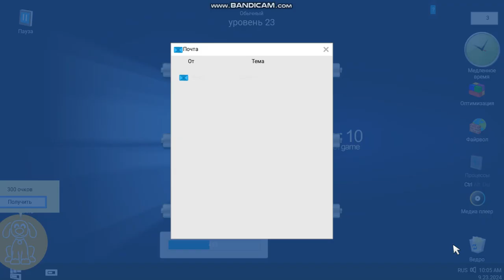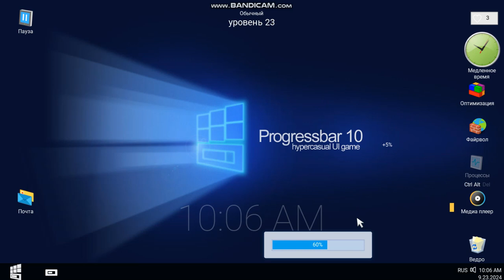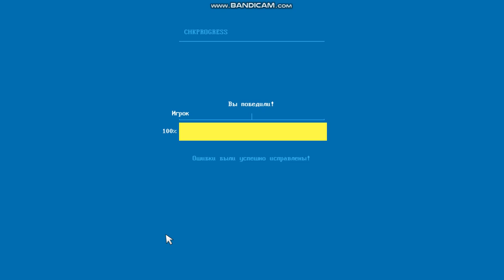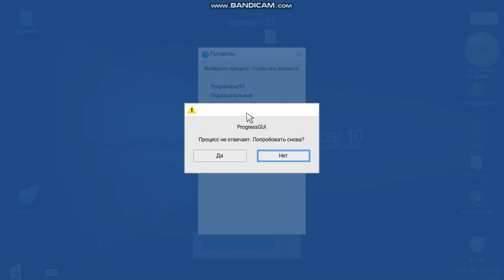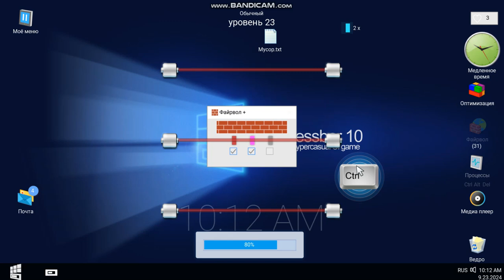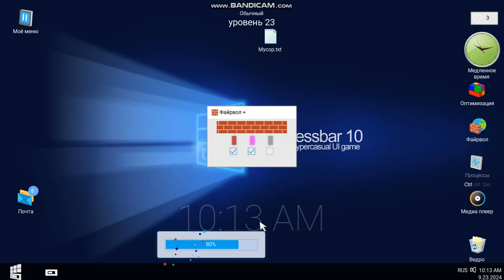Progressbar 10 | step error minus null | IIII